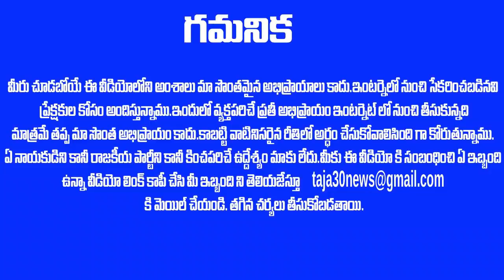అతిపెద్ద పావు కదిపిన నిమ్మగడ్డ - మళ్ళీ రంగంలోకి దూకిన జస్టిస్ కనగరాజ్ , భారీ న్యూస్? |Taja30